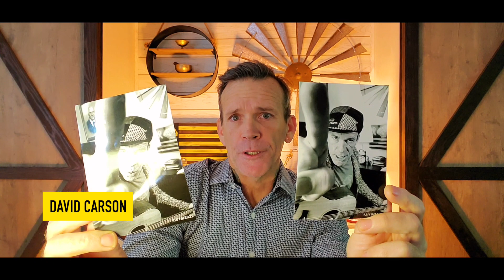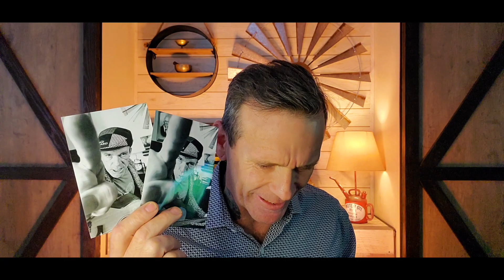God Morning | 4-24-23 | Daily Devotional | The devil works for me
God Morning is a daily devotional delivered by David Carson.
David is a suicide survivor and has been living with suspected CTE for over 2 decades now.

This episode David shares his his connection to Joseph being 17 years old when his brothers sold him into Egypt and David being 17 years old when he got amnesia from another head trauma.  daily walks with GOD  devoting our lives and lifestyles unto God as worship.

David is a walking miracle surviving many suicide attempts due to CTE and after receiving another miracle in 2019 during his last attempt to kill himself his life has been made new and he shares his Christian walk with the whole world here on youtube.

The song "The devil works for me" is written and performed by David Carson